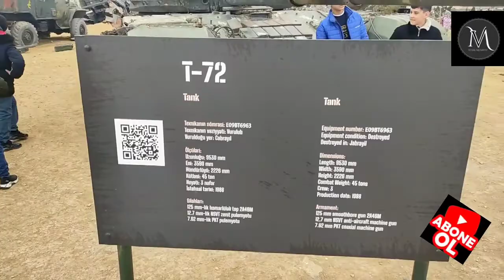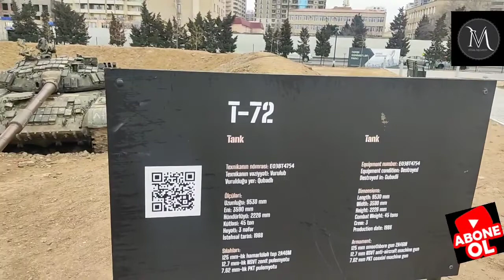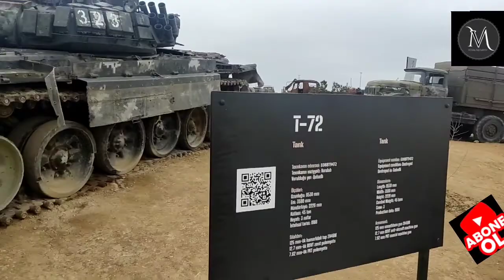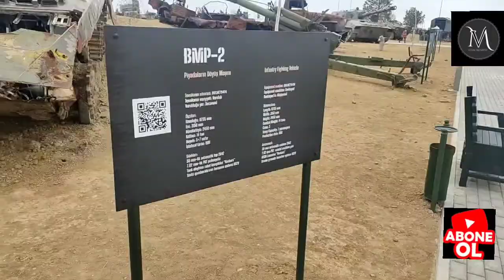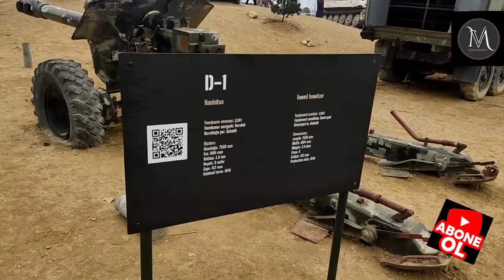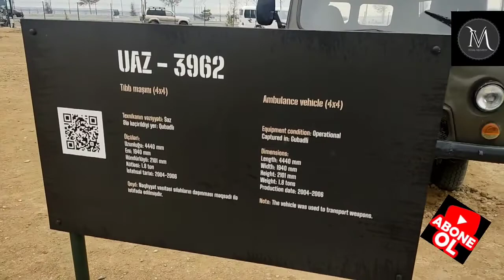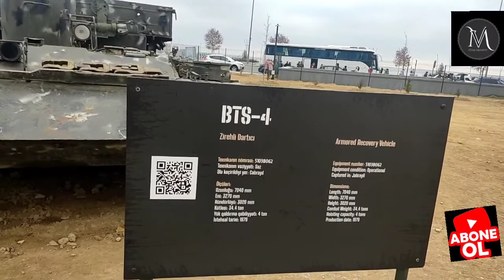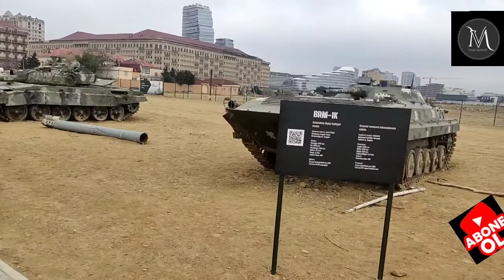Azərbaycan Bakı Qənimətlər parki